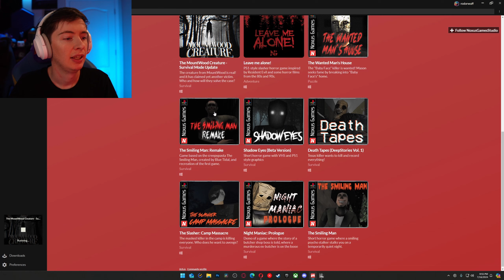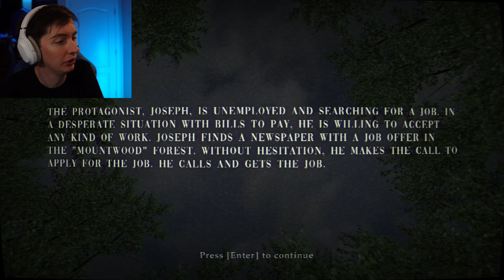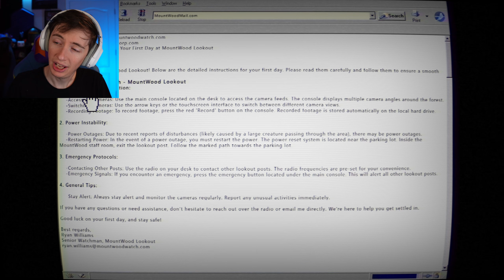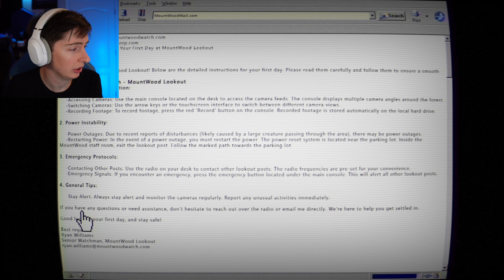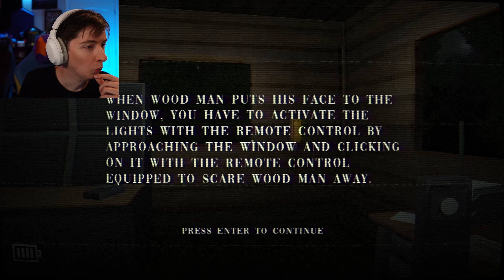He Went There | The Mountwood Creature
This Is not the woody we know. And we are full of bad decisions.